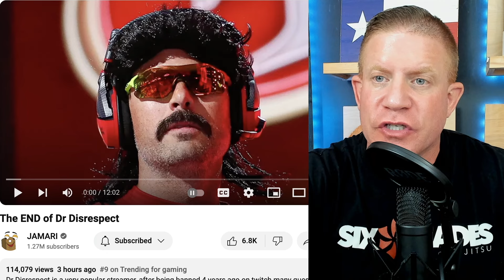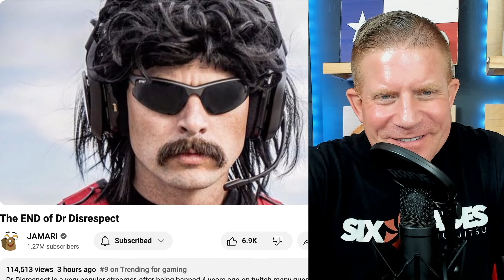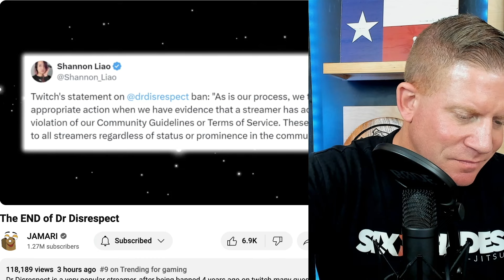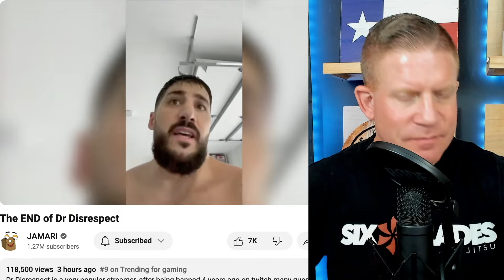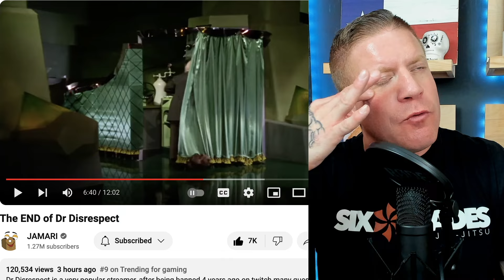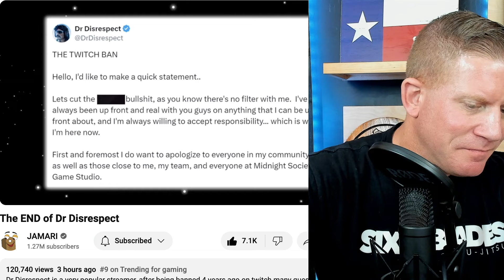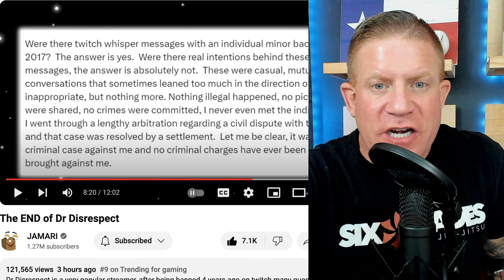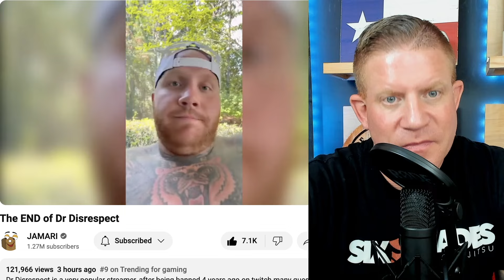Dr. Disrespect is FINISHED!! ADMITS to EVERYTHING!! Underage Girls are OFF LIMITS!!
Dr. Disrespect was the worlds #1 video game streamer. Key word "was" because now 7 years after being banned from Twitch. the truth has finally revealed itself and it's not looking good. He admitted to soliciting minors.